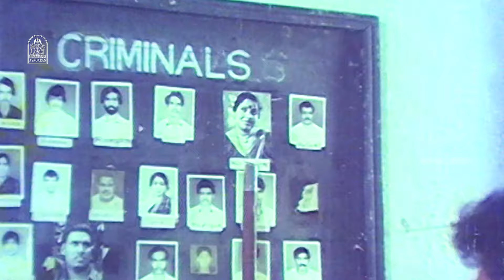உனக்கென்ன டா மரியாதை ? |Theechatti Govindan HD | Thyagarajan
Watch Director, Actor Thiyagarajan's Super HD Movie' Theechatti Govindhan ' . The Movie ' Theechatti Govindhan' Was Directed by Sasi Mohan, and Produced by Sri Rajeshwari Creations . The Movie Stars Thyagarajan, Gautami in the Lead Roles, The Sound Track and Music Was Composed by Sangeetha Rajan.

Synopsis

Govindan, a police officer, pursues Uday and Raghu, the sons of a corrupt politician, for raping a nun. When he discovers that the two are involved in a robbery too, he tries to gather evidence.

Movie Credits

Produced by : Nandha Gopal Chettiyar

Starring  :
Thyagarajan
Gautami
Disco shanti
Delthi Ganesh
Senthamarai

Edited by   :S.Natarajan